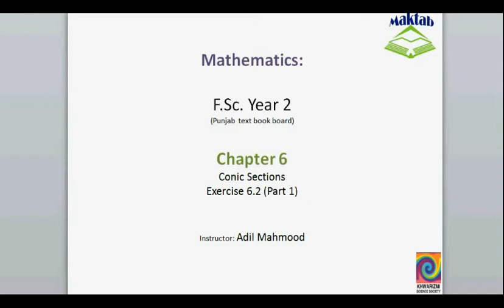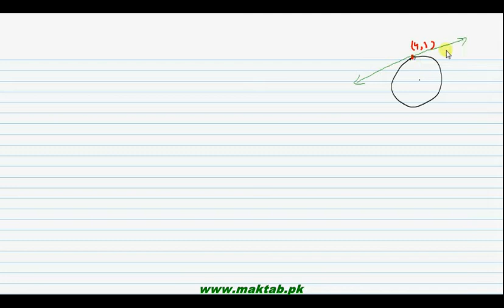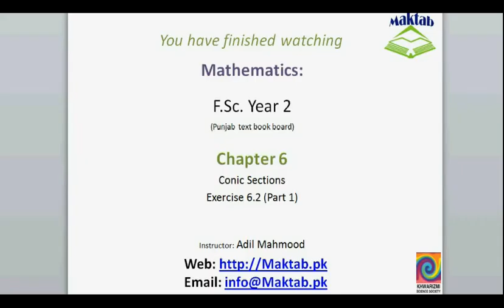FSc Math Book2, Ex 6 2, LEC 16; Q 1 2